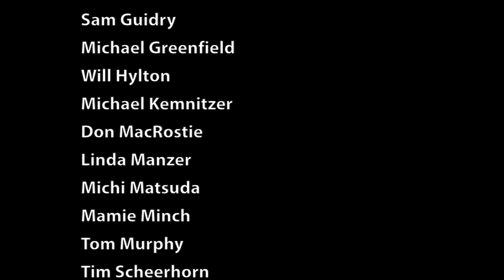Galloup Guitars 2013 Northwoods Seminar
Stewart-MacDonald went to the Northwoods Seminar, an intense week of workshops at Galloup Guitars in Michigan. Over a dozen great luthiers gave workshops, and we brought back tips to share with our Trade Secrets subscribers! This short video walkthrough gives a feel of the 2013 Northwoods Seminar.